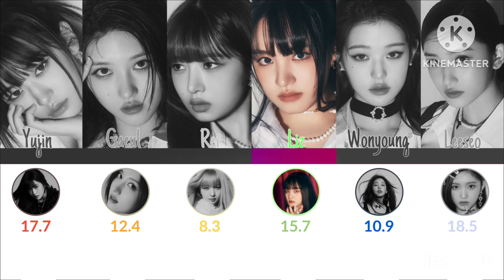How would IVE sing || Sunny Side Up || by Red Velvet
Results

1. Liz-30.9
2. Yujin-29.7
3. Leeseo-25.5
4. Wonyoung-21.1
5. Gaeul/Rei-17.7